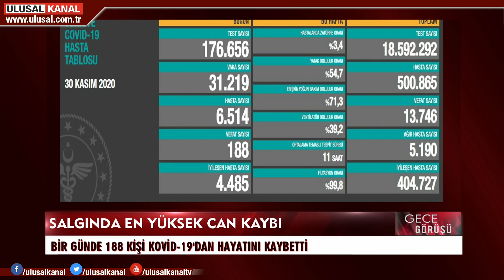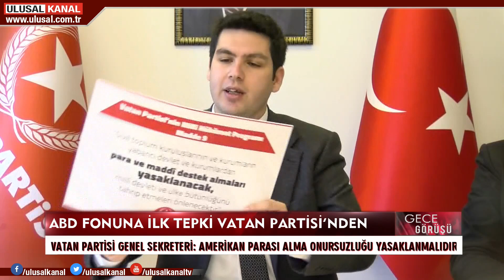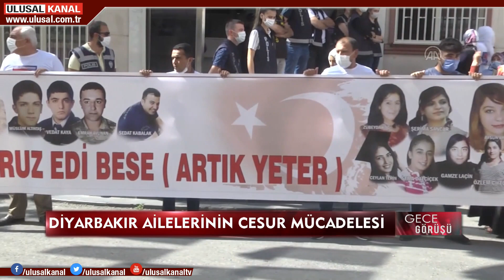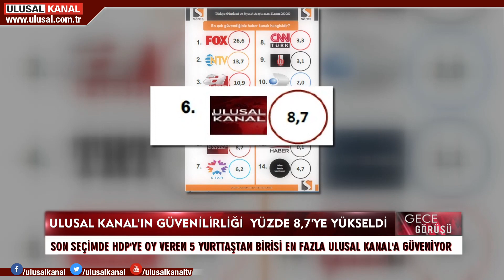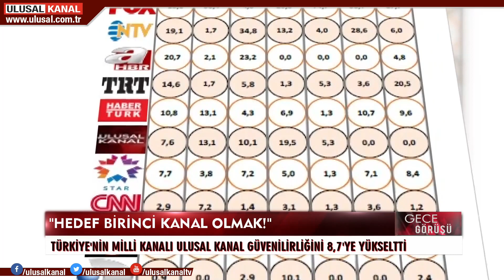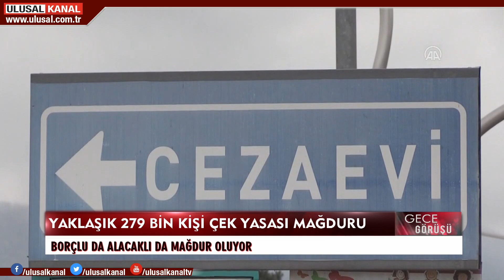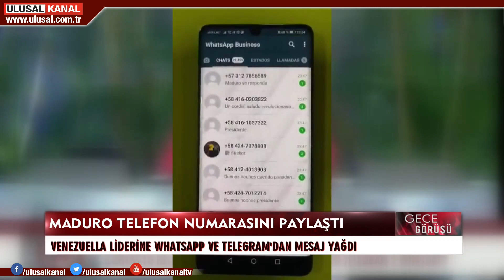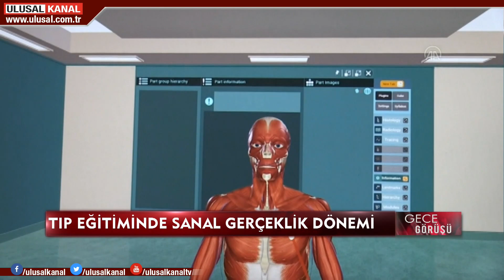Gece Görüşü - 30 Kasım 2020 - Deniz Çağlayan - Prof. Dr. Tacettin İnandı - Ulusal Kanal